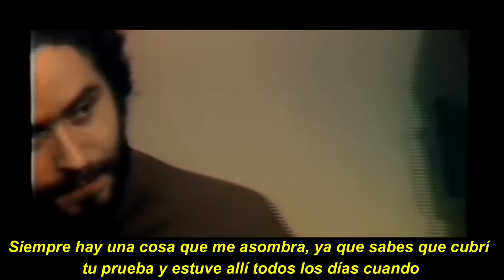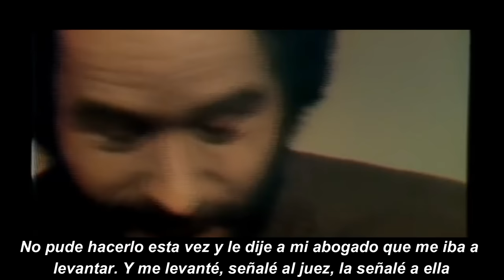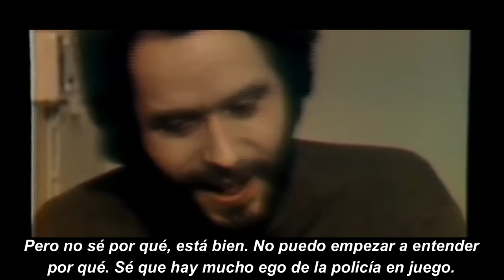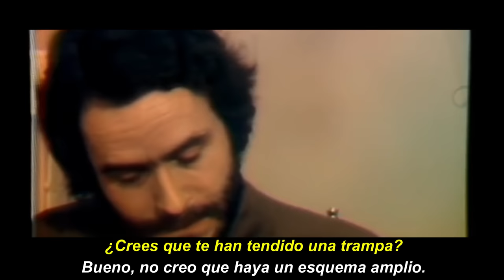Entrevista a Ted Bundy - Subtitulado en español (RESUBIDO)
• Theodore Robert Bundy fue un asesino en serie estadounidense. Después de más de una década negándolo, confesó 30 homicidios de mujeres estadounidenses, que cometió en siete estados, entre 1974 y 1978. El número real de víctimas es desconocido.

• Este canal no intenta justificar las acciones de Ted Bundy y otros asesinos, así como tampoco promueve sus actos. Este canal solo intenta brindar información ya existente pero traducida al español.

- Perdón si hay un error en la traducción!